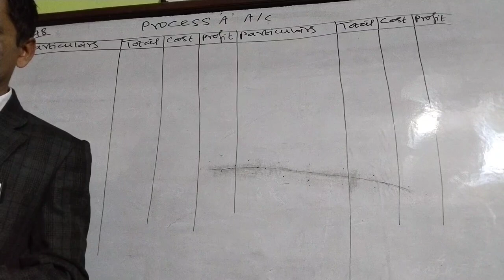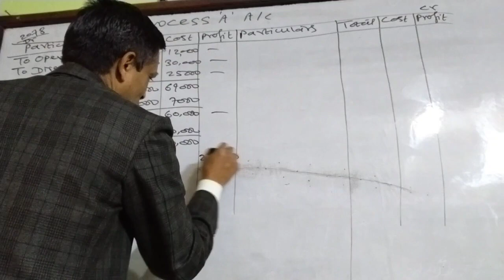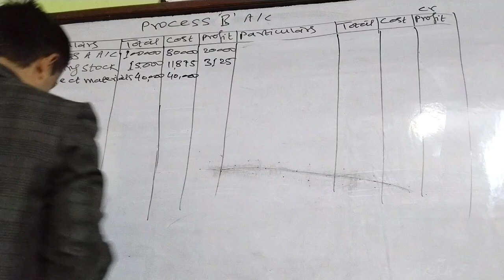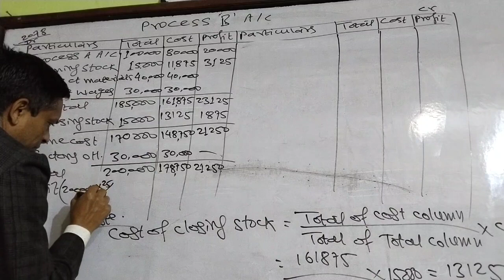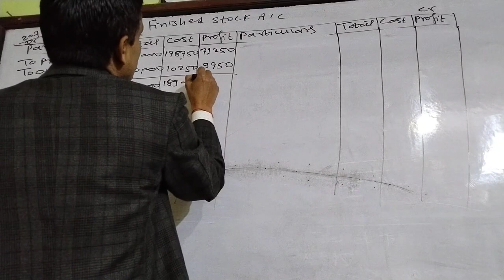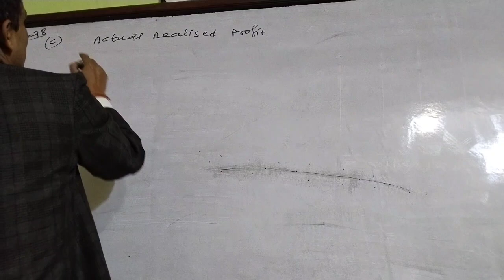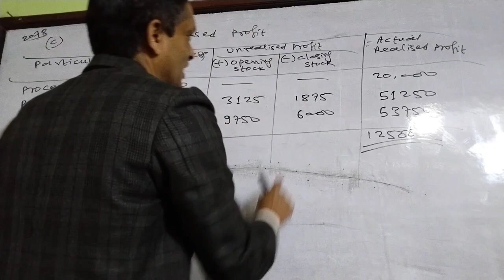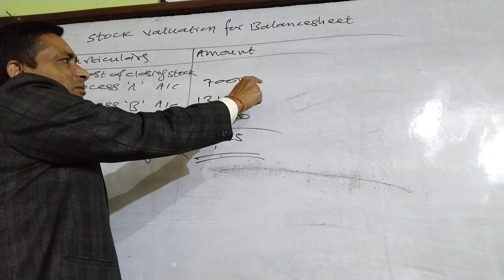Inter process profit bbs 2nd